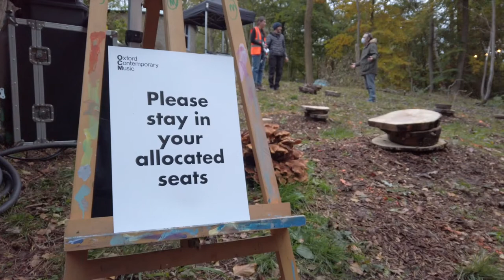Live from the Woods | Rachael Dadd / Jas Kayser - Oct 2020 | Oxford Contemporary Music (OCM)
Live from the Woods | Rachael Dadd / Jas Kayser - 17 Oct 2020

Join us as we head into the woods for a very special autumn event, celebrating a return to live music in Oxford’s ancient woodland.  Bristol-based folk and lo-fi musician Rachael Dadd will perform in the afternoon shade of autumnal trees, and as the night draws in, drummer/composer Jas Kayser will play to the beautifully lit backdrop of the majestic woods.

Oxford Contemporary Music  (OCM) brings music, artists and audiences together in ways that encourage and create memorable and meaningful experiences for all.